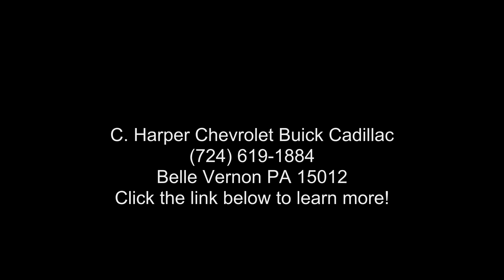2023 Chevrolet Silverado 1500 Crew Cab Short Box 4WD LTZ...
New 2023 Chevrolet Silverado 1500 Crew Cab Short Box 4-Wheel Drive LTZ, red exterior, black interior, 10-speed a/t, 3 miles, Stock E9039, VIN: 1GCUDGED6PZ306099,